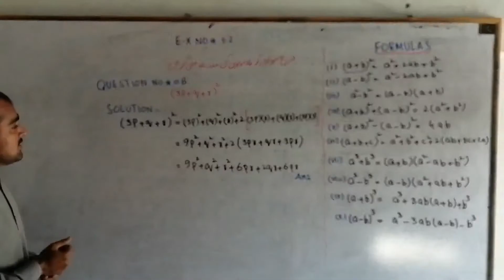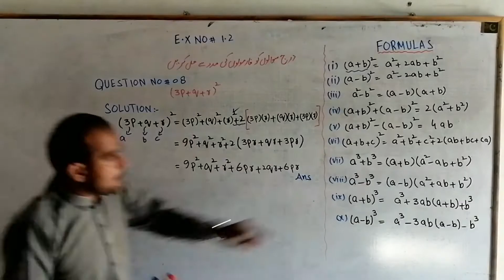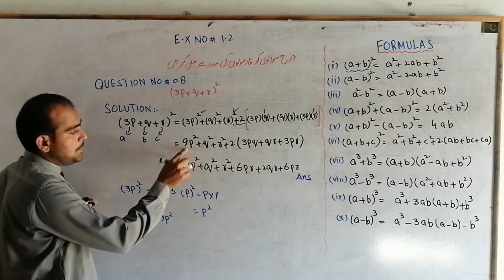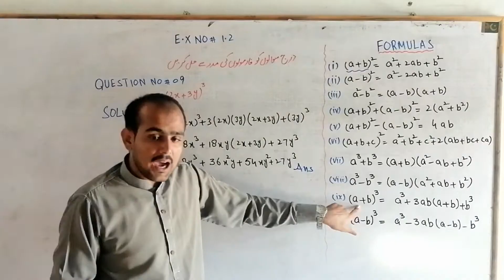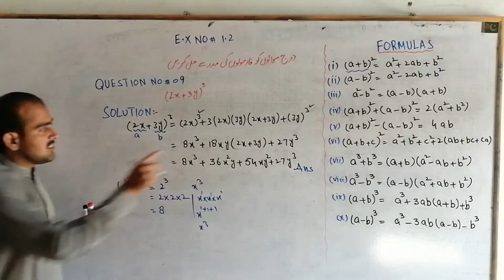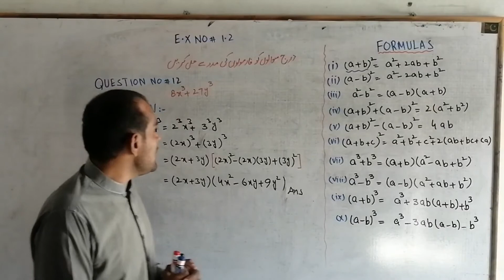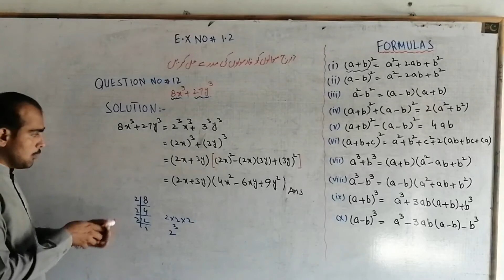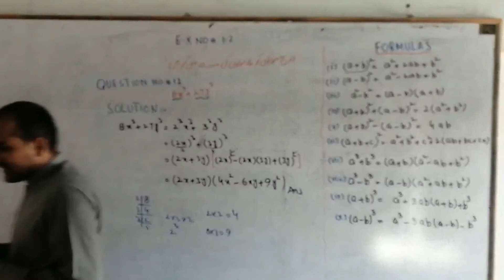Lecture No 5 G. Math 10th